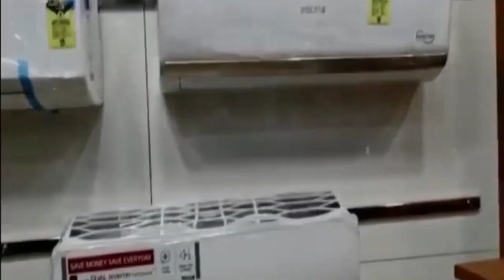നഴ്‌സുമാരുടെ സമരം തീര്‍പ്പാക്കാന്‍ സഹായിക്കുന്നവര്‍ക്ക് വോട്ടെന്ന് നഴ്‌സുമാരുടെ സംഘടന